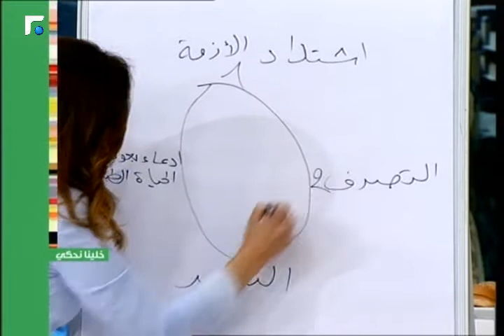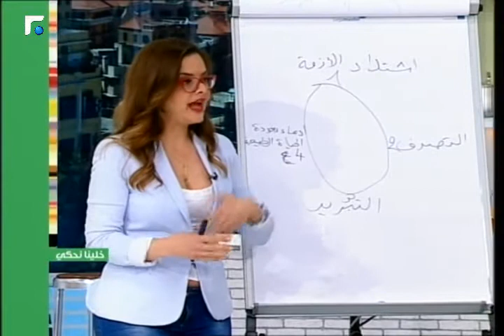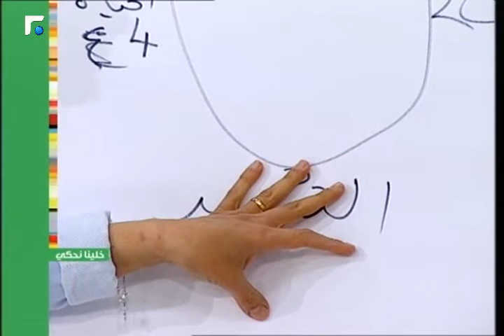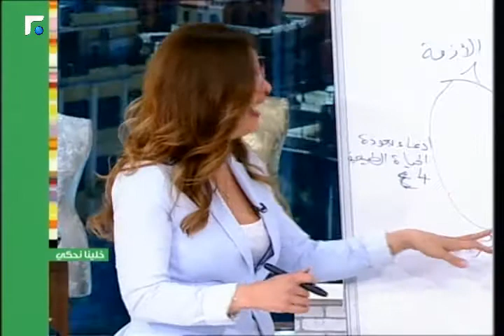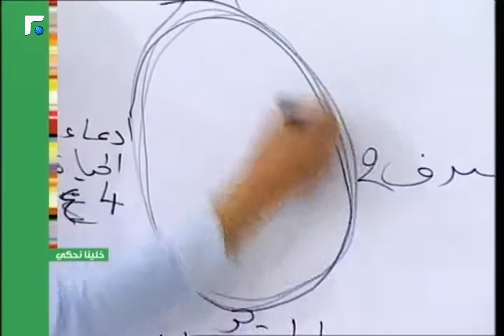عالم الصباح فقرة "خلينا نحكي" 10/04/2014